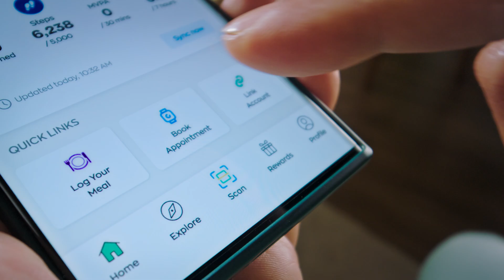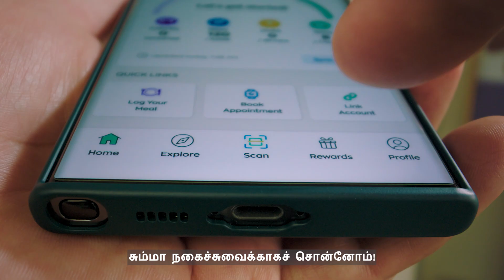Healthy Living all around you (Tamil)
Healthy Living made easier with our programmes and events all around you.  Join us today, download the latest version of Healthy 365 app to sign up for programmes and offerings that contribute to your overall holistic health.